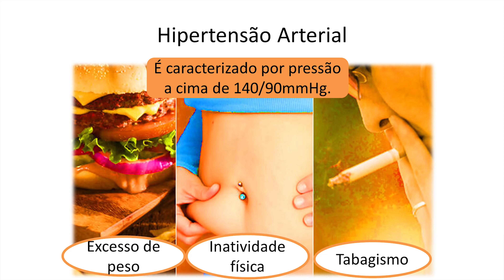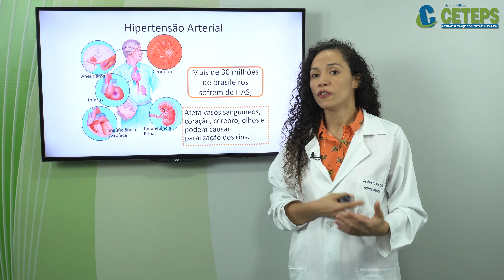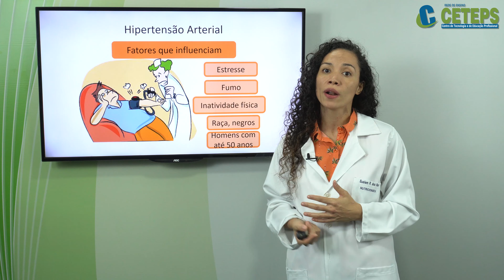Técnicos em Enfermagem Nutrição e Dietoterapia - Hipertensão Arterial Parte 1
Hipertensão Arterial   Parte 1
Prof  Suelen Rotela